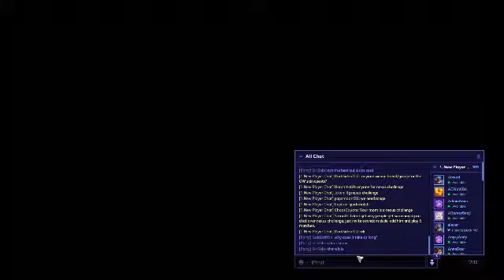(Heroes of the storm) Dva Spray full event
This took awhile to complete and it had a bunch of random lag spikes. I still have to do another one next week so watch out for that.